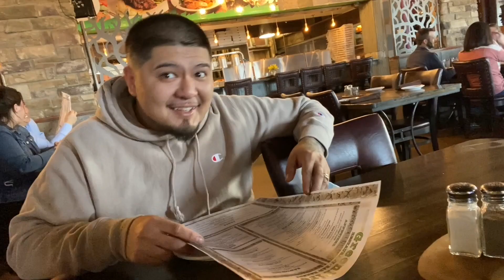I CANT BELIEVE WE DID THIS TO OUR HAIR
NOTIFICATION SHOUTOUT:
3. BE ONE OF THE QUICK ONES TO COMMENT